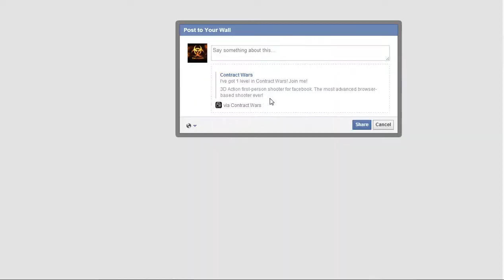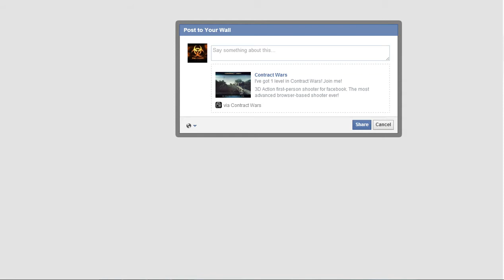Contract Wars (Facebook) Gameplay Part 2